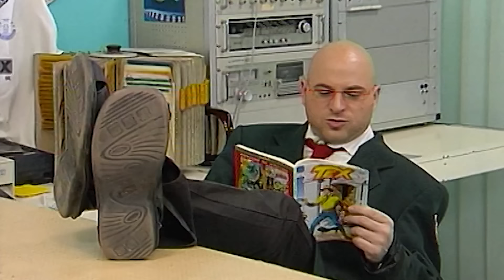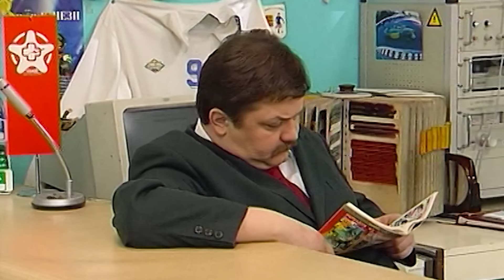Naša mala klinika Srbija (NMK SRB) - Zamena - Br. 39 Sezona 2. HD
Naša mala klinika (NMK Srbija - SRB -HD) - Zamena
Sezona 2. - Epizoda 39. - HD verzija 16:9 1080p - Službeni YOUTUBE kanal NMK

Scenario: Marko Pokorn, Branko Đurić Đuro, Rok Vilcnik
Režija: Branko Đurić Đuro, Slobodan Maksimović

uloge:
Boro Stjepanović - Primarijus Jovan Guzina
Slobodan Boda Ninković - Doktor Mirko Vrabac
Rene Bitorajac - Hirurg Veljko Zec
Neda Arnerić Poslovna - direktorka Sanja Popić
Miodrag Fišeković - Doktor Momčilo Šaranović „Šaran“
Tanja Ribič - Doktorka Lili Muha
Sonja Damjanović - Sestra Mira
Mladen Nelević - Sreten Pejović „Pejo“
Svetislav Goncić Doktor Cvetko Novak
Srđan Miletić - Portir Veselin "Veso" Ribar
Erol Kadić - Lepomir Kralj "Lepi"
Andrija Milošević - Vozač Mile Car
Branko Đurić Đuro - Doktor Bogo Moljka
Igor Džambazov - Simeon "Sime" Mečka
Irena Prosen - Zečeva majka